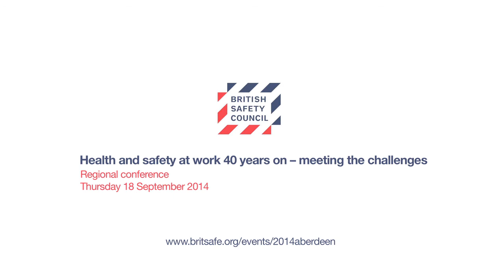Alex Botha, Chief Executive, British Safety Council